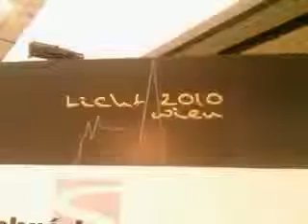Licht 2010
This is a not-so-great-quality taste of the Licht2010 congress in Vienna, Austria